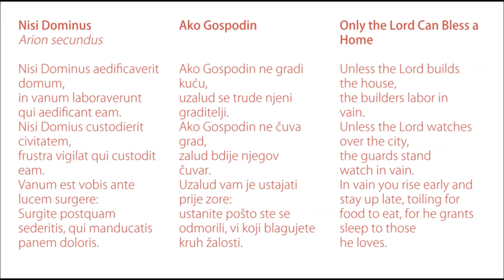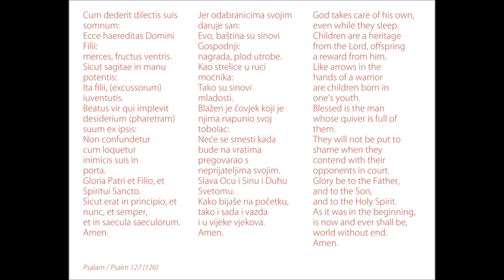Zbor HRT-a & Tomislav Fačini - Vinko Jelić: Nisi Dominus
Vinko jelić (1596. - ??): Nisi Dominus

CD "Vinko Jelić: Audivi vocem", HRT, 2016.

Zbor Hrvatske radiotelevizije / Croatian Radiotelevision Choir

Soprani / Sopranos:
Ivana Barun, Monika Cerovčec, Ivan Garaj Korpar, Sunčica Novačić, Daniela Perosa

Altovi / Altos:
Barbara Anočić, Martina Borse, Suzana Češnjaj, Dragana Ištvančić, Martina Kapitan Bregović, Loredana Medan, Gordana Šeb

Tenori / Tenors:
Andro Bojanić, Hrvoje Ivkošić, Milivoj Juras, Marin Kopilović, Damir Mujadžić, Želimir Panić

Basovi / Basses:
Petar Cindrić, Dinko Domjanović, Vjekoslav Hudeček, Mladen Klepo, Milan Mišo Kravar, Tomislav Meštrić, Branko Ozretić, Marko Pletikosa, Miroslav Živković

Instrumentalni ansambl / Instrumental ensemble:
Friederike Otto, kornet / cornett
Krešimir Fabijanić, kornet / cornett
Ercole Nisini, trombon / trombone
Kentaro Wada, trombon / trombone
Laura Vadjon, violina / violin
Helga Korbar, violina / violin
Pavle Zajcev, violončelo / cello
Edin Karamazov, teorba / theorbo
Sven Buić, kontrabas / double bass
Pavao Mašić, orgulje / organ

Dirigent / Conductor:
Tomislav Fačini

Glazbeni producent: Marin Fulgosi
Ton-majstorica: Marijana Begović

Ukoliko ste zainteresirani za kupnju CD-a, po cijeni od 60 kn plus troškovi poštarine,